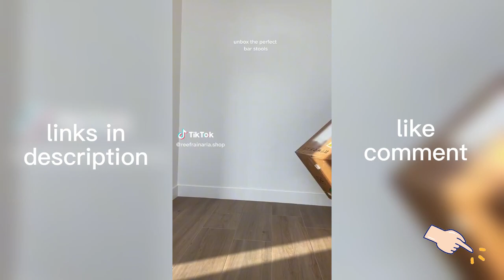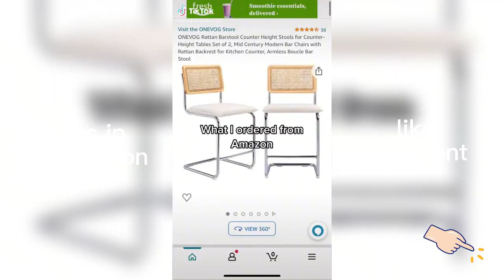Amazon finds bar stools/Tiktok made me buy it/with links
Thank you to all the amazing TikTok creators for making these videos. Please go and support them on TikTok and social media.

Links:
Counter-Height Barstool：
Home Cyrene Counter Stool Chair Velvet：
Bentwood Adjustable Height Gas Lift Bar Stool：
Modern White Bar Stools Set：
White Counter Height Bar Stools Set of 2 PU Leather：
Velvet Upholstered Counter Height Stool with Gold Tipped：
Rattan Bar Stools Set of 2：
Linen Fabric Upholstered Counter Stools：
Barnwood Wire-Brush：